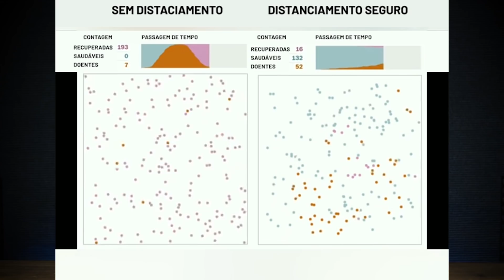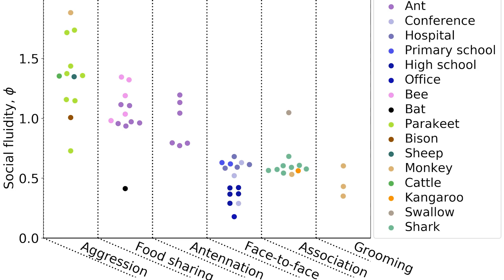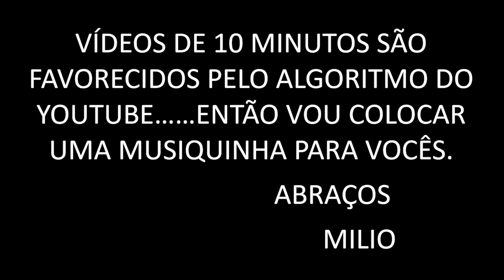CATAR PIOLHO EVITA INFECÇÃO?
No Noticias Cientificas de Hoje o Emilio tenta explicar como modelos matemáticos podem nos ajudar a nos proteger de doenças infecciosas.

Esse roteiro foi sugerido pelo Chico Camargo e é baseado no artigo fixado no primeiro comentário.